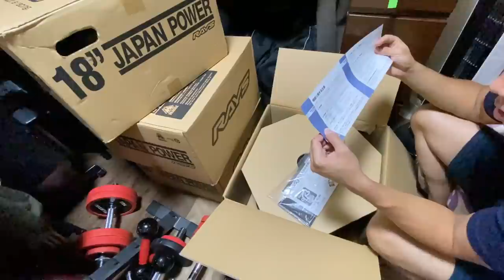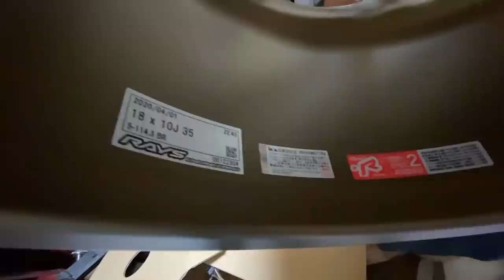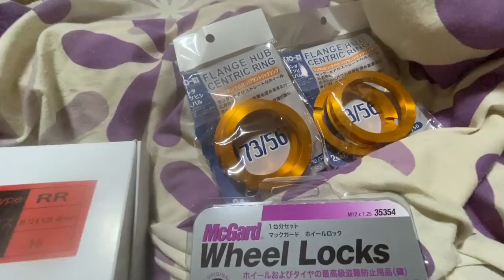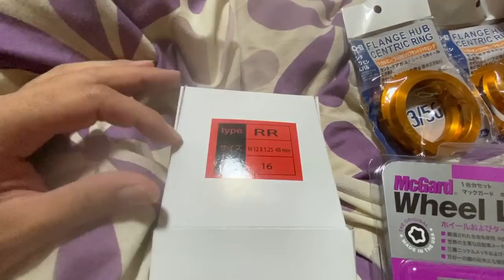RAYS 10J 極太 鍛造ホイール 買いました！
今回はZE40の１０J＋３５を買いました
街乗りようで考えてます
サーキット用を
もうワンセット買おうかなと（笑）

今回使ったハブリング